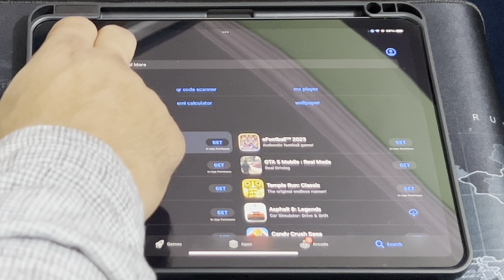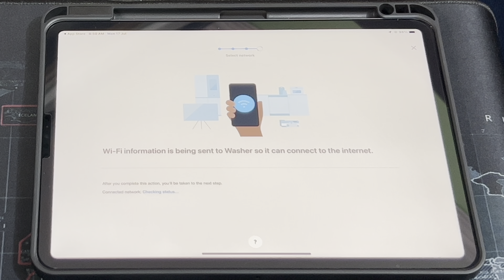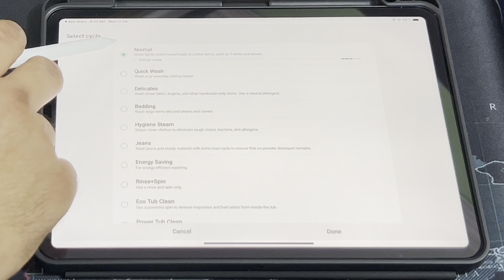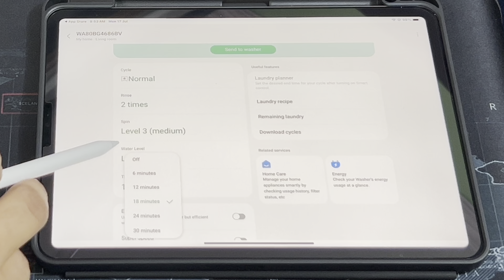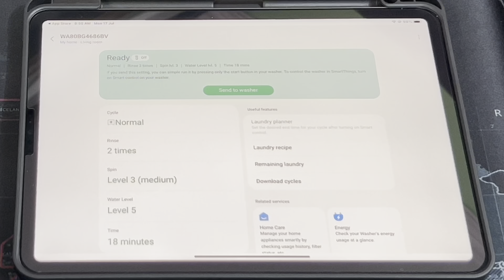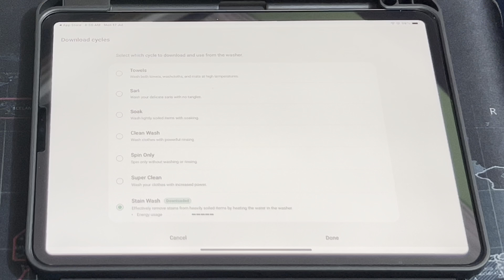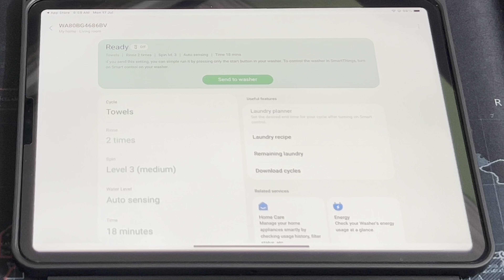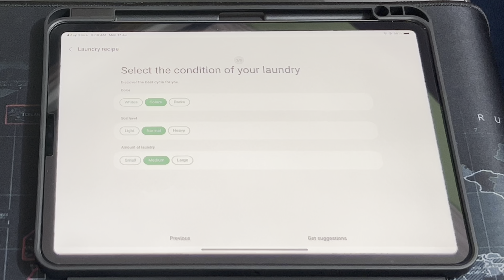how to use samsung ecobubble inbuilt heater top load washing machine wifi features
In This Video I Am Going To Show & Explain You How To Use Samsung Top Load Washing Machine Thru SmartThings App Wifi Features.
✅Samsung 10.0 5 star Fully Automatic Top Load Washing Machine (WA10BG4686BVTL,Black Caviar)

✅Samsung 9 kg, 5 star, Eco Bubble Technology with Super Speed, Wi-Fi, Digital Inverter Motor, Dual Storm, Fully-Automatic Top Load Washing Machine (WA90BG4686BVTL, Hygiene Steam, Black Caviar)

✅Samsung 8.0kg 5 star Fully Automatic Top Load Washing Machine, (In-Built Heater With Hygiene Steam) (WA80BG4686BVTL,Black Caviar)

washing machine
how to use samsung washing machine
how to use samsung top load washing machine
how ton use smartthings app
how ton use smartthings app in samsung washing machine
how ton use smartthings app in samsung washing machines
smartthings app
samsung washing machine how to use
samsung washing machine wifi connection
samsung top load washing machine wifi connection
samsung washing machine wifi model
samsung washing machine smartthings
samsung top load washing machine smartthings
WA62M4200HA/TL
WA65A4022FS/TL
WA65A4022NS/TL
WA65M4201HD/TL
WA65N4261FF/TL
WA65N4261SS/TL
WA65N4571FM/TL
WA65T4262BS/TL
WA65T4262FS/TL
WA65T4262GS/TL
WA65T4262NS/TL
WA65T4262VS/TL
WA65T4560NS/TL
WA70A4022FS/TL
WA70N4261FF/TL
WA70N4261SS/TL
WA70N4561SS/TL
WA70T4262BS/TL
WA75A4022FF/TL
WA70N4770VV/TL
WA70T4560FM/TL
WA80N4360SS/TL
WA80N4760FE/TL
WA80N4770VV/TL
WA70N4360FE/TL
WA80T4560VS/TL
WA10T5260BV/TL
WA11J5751SP/TL
WA16N6781CV/TL
WA62K4000HD/TL
WA65A4002GS/TL
WA65M4001HA/TL
WA65M4206HV/TL
WA65N4561SS/TL
WA65N4571VV/TL
WA70N4422VS/TL
WA70N4571LE/TL
WA70T4560VS/TL
WA75M4501HP/TL
WA75N4571FE/TL
WA75N4571VV/TL
WA75T4560FM/TL
WA90J5710SG/TL
WA90J5730SS/TL
WA90T5260BY/TL
WA11J5750SP/TL
WA16N6780CV/TL
WA65M4000HA/TL
WA65M4000HP/TL
WA65M4020HP/TL
WA65M4200HD/TL
WA65M4400HV/TL
WA65M4500HP/TL
WA65N4260FF/TL
WA65N4260SS/TL
WA65N4422BS/TL
WA65N4422FS/TL
WA65N4422VS/TL
WA65N4560SS/TL
WA65N4570FM/TL
WA65N4570VV/TL
WA70M4000HP/TL
WA70M4010HL/TL
WA70M4020HP/TL
WA70M4400HV/TL
WA70M4500HL/TL
WA70N4260FF/TL
WA70N4260SS/TL
WA70N4560SS/TL
WA70N4570LE/TL
WA75M4000HP/TL
WA75M4020HP/TL
WA75N4570FE/TL
WA75N4570FM/TL
WA75N4570VV/TL
WA65M4010HL/TL
WA70M4300HP/TL
WA75M4010HL/TL
WA75M4400HV/TL
WA65B4002NS/TL
WA70B4002VS/TL
WA10T5260BY/TL
WA10BG4686BVTL
WA10BG4686BRTL
WA10BG4546BVTL
WA10BG4546BDTL
WA90BG4686BVTL
WA90BG4686BRTL
WA90BG4582BDTL
WA90BG4546BVTL
WA90BG4545BYTL
WA80BG4686BVTL
WA80BG4686BRTL
WA80BG4582BDTL
WA80BG4546BDTL
WA80BG4546BRTL
WA80BG4545BVTL
WA80BG4542BDTL
WA80BG4441BDTL
WA70BG4582BVTL
WA70BG4582BRTL
WA70BG4546BVTL
WA70BG4542BRTL
WA70BG4542BYTL
WA70BG4545BDTL
WA70BG4545BYTL
WA70BG4441BYTL
WA70BG4441BGTL